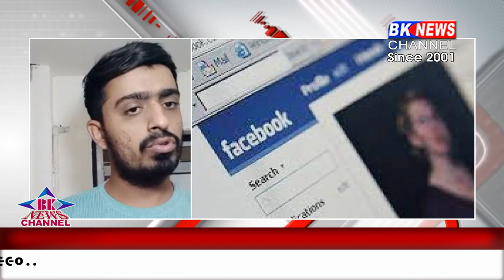ધાનેરા... મોબાઈલ દ્વારા થતાં બ્લેકમેલિંગને રોકવા શું કરવું જોઈએ તે જોવો આ વિડિયોમાં..